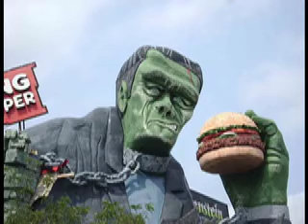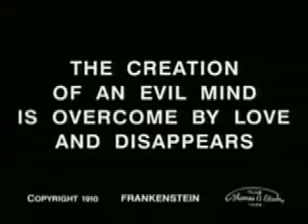Orphans Project #8 - The Frankenstein Syndrome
A critical analysis of Frankenstein and other orphan monsters.